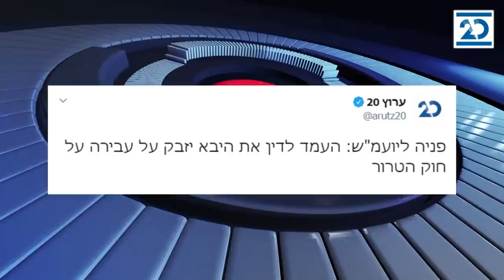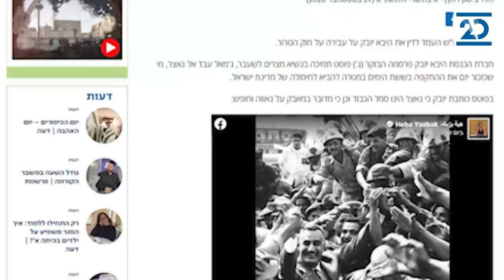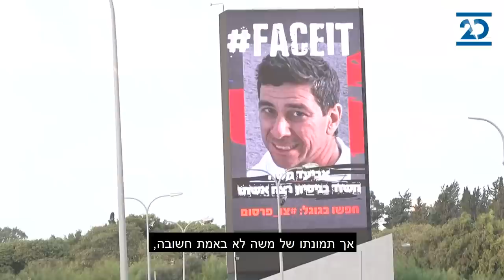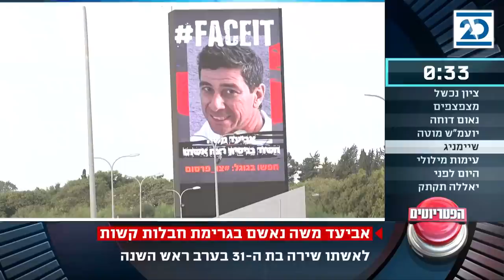הפטריוטים מנחה: ליטל שמש | 30.9.2020 | התכנית המלאה